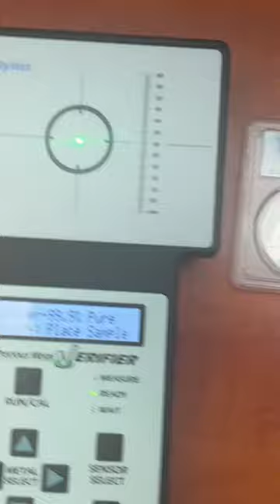Testing Panda silver coins in slab with Sigma verifier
China Panda 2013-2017 consecutively, 5 silver 999 coins, in total.
Quick test silver coin in slabs, with a Sigma precision metal verifier device.

2013 PCGS MS70 First Strike, China, 1 oz  Ag 999 Graded Silver Coin
2014 PCGS MS69 China, People’s Republic Panda,
1 oz  Ag 999  Graded Silver Coin
2015  PCGS MS70 China, People’s Republic Panda,
10 Yuan, 1 oz .999 Graded Silver BU coin
2015 is the last year that pandas were produced in 1 ounce .
From this year, pandas 30 grams.
2016 NGC MS70 China 10 Yuan Panda  Coin 30g .999 Graded Silver BU  coin
2017 PCGS MS69 First Strike, China 10 Yuan Panda  30g .999 Graded Silver BU coin
 🇨🇳 Chinese Mint
Mintage: Unknown

The coin will be testing with “Sigma Verifier” precious metal verifier device. One of the special things of the “Sigma Verifier” device, in order to check the coins or bullion, there is no need to damage their integrity.
In this example we see:
 It is possible to check coins and bullion that are inside the "closed capsules" or in a "hermetic slab", one of a coin grading companies, such as NGC, PCGS.
 Attached here is a promotional code "ash", which gives a gift in exchange for a purchase. Full details and a link to the product store can be seen abowe.